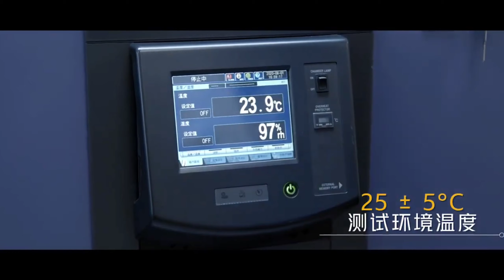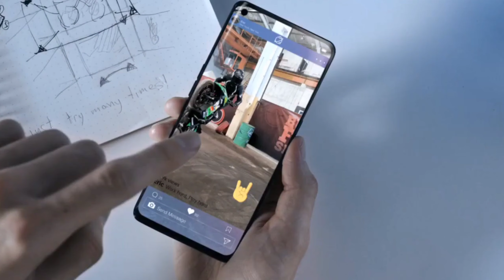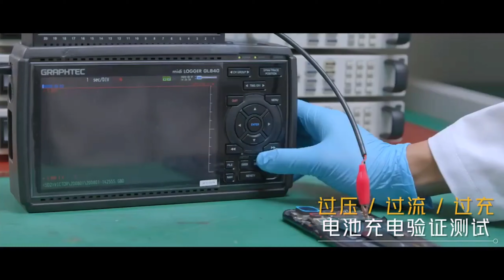iQOO 5 | 5G, First Look, Confirm Launch Date In India, Official specification, Price In India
iqoo 5,
iqoo,
iqoo 5 specification,
iqoo 5 5g launch date,
iqoo 5 launch date,
iqoo 5 specs,
iqoo 5 120w charging,
iqoo 5 official,
iqoo 5 official specification,
iqoo 5 official video,
iqoo 5 pro launch date,
iqoo launch date in india,
iqoo 5 features,
iqoo 5 5g specification,
iqoo 5 5g price,
iqoo 5g 865 processor unboxing,